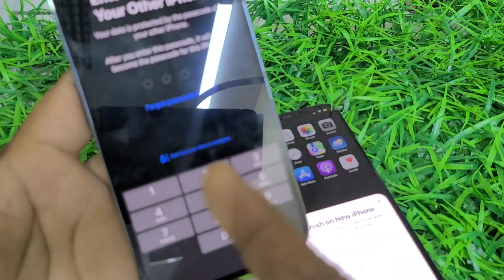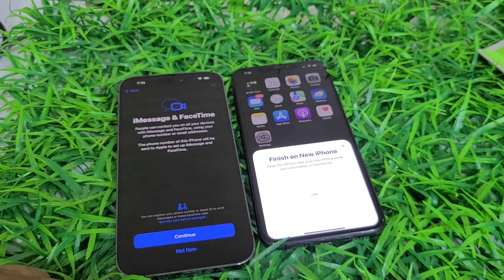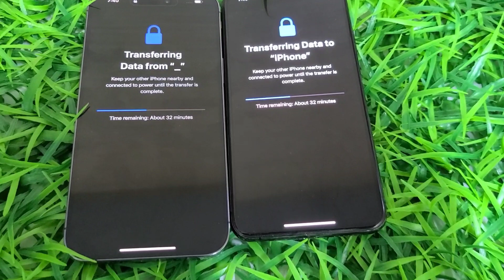Data transfer iPhone To iPhone